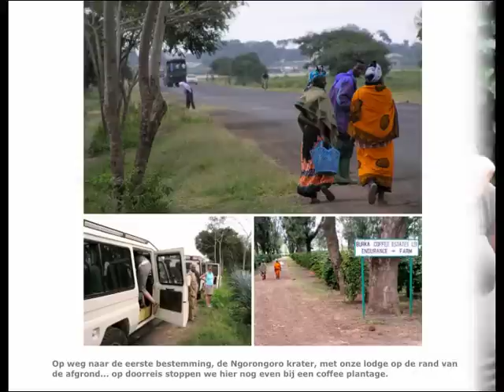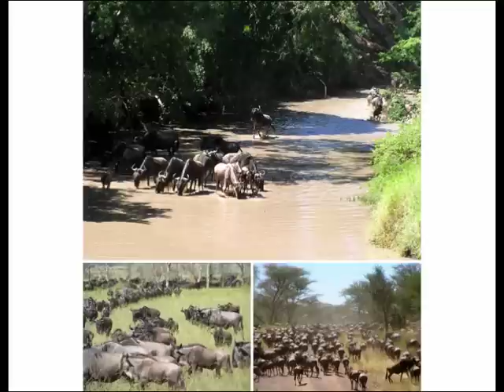Tanzania Web Album Movie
Trip to Tanzania in 2006